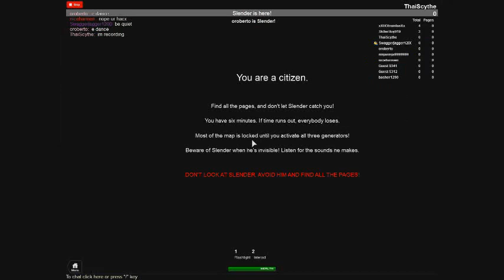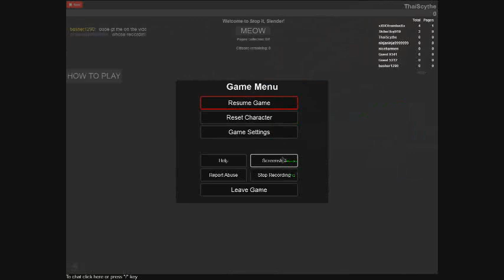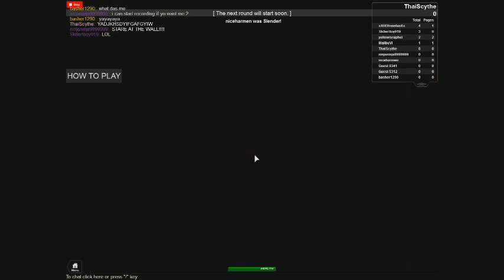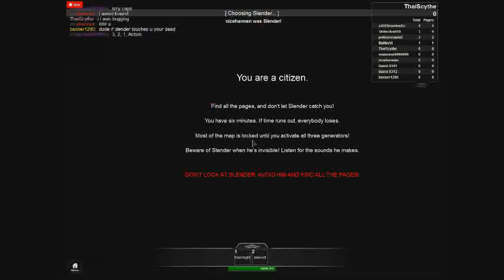Stop It Slendy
This is me playing Stop It Slendy ROBLOX Edition

I'll put annotations on the parts of me getting scared later on